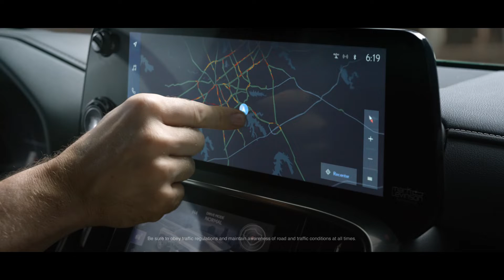2022 Lexus LX600: smooth, luxurious and powerful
The brand new 2022 Lexus LX600 is the supreme sport-utility flagship in the premium brand's expanding and broad model range, having been completely rebuilt from the bottom up – inside and out.

With its completely re-engineered body-on-frame chassis, avant-garde styling, and sumptuous interior, the full-size luxury SUV exemplifies Lexus' dedication to addressing the changing requirements and lifestyles of clients. It will be available for purchase in the United States in the first quarter of 2022.

The 3.5-liter V6 twin-turbo gasoline engine is smaller than the previous normally aspirated V8 and uses turbocharging to boost power and torque. The powerplant generates 409 horsepower (415 PS) and maximum torque of 479 lb.-ft. and maintains maximum torque across a broad range up to approximately 3,600 rpm, making it simpler to operate not just on the road but also off-road, where frequent usage of the low-speed range is required.

According to Lexus Driving Signature, engineers revised the LX's essential properties and lowered its center of gravity and weight while increasing body rigidity to achieve a smooth composure and greater comfort level by adopting a new GA-F platform and redesigning the entire framework of the vehicle from the ground up.

The LX range is enhanced with the Lexus' first four-seat Ultra Luxury grade, which pays particular attention to the rear passenger space and enjoyment. The front seat may slide forward and the seat reclining angle can be adjusted up to 48 degrees to assist create an unmatched level of relaxation.

The rear seat display, which is located behind the front passenger seat, can also be folded down to allow for forward visibility, providing an airy VIP sitting experience with maximum legroom of 1,100 mm/43 in. With the press of a single rear control panel button, you may effortlessly attain this sitting position.